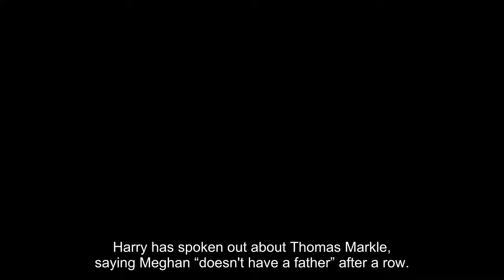‘She doesn't have a father': Harry's dig at Thomas Markle as he 'shoulders' fallout